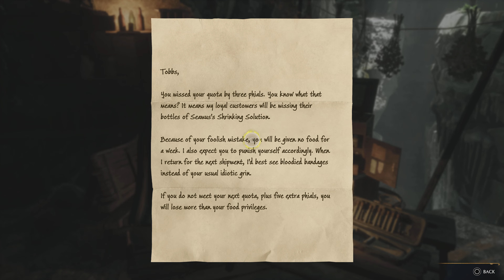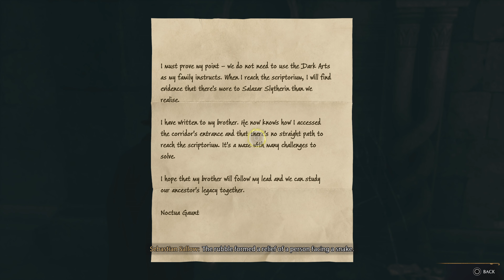Hogwarts Legacy_Dark Magik